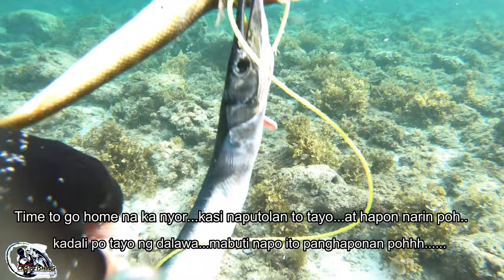UL.EPS.#9...Afternoon Casting Two fish Landed..Needle fish and Cigarwrasse..ultralight fishing.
just miss my shore casting...landed two fish..may pang dinner narin.
Thanking God for the Food...
SET UP:
ROD: TAKEDO EXTRA SENSORY S702L.
REEL: DAIWA CROSSFIRE LT.1000.
LINE: NOEBY INFINITE 7 LB.
LEADER: FLOURO CARBON 8 LB.
LURE: TSURINOYA DW63 5 GRMS.
ULTRALIGHT CASTING PHILLIPINES SHORE CASTING PINOY ANGLER.